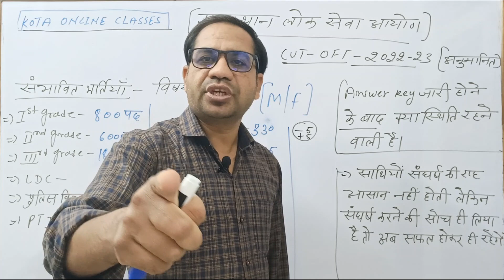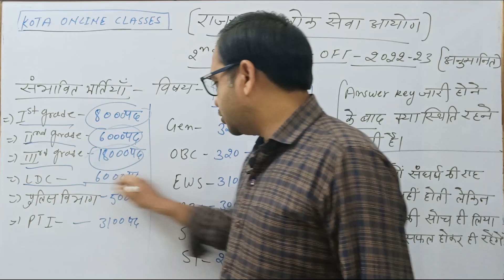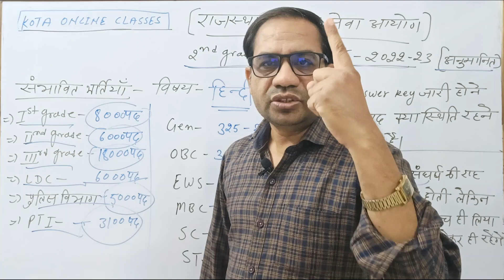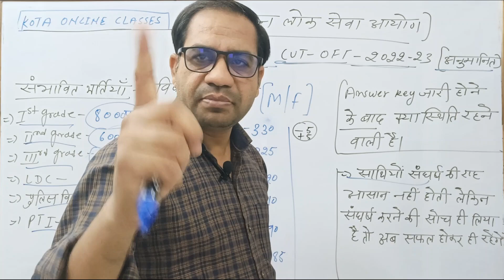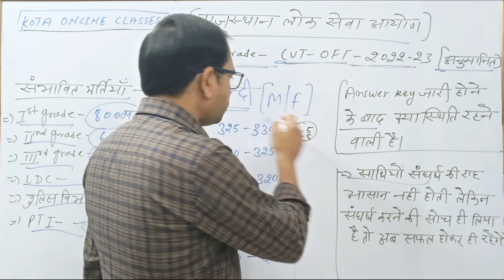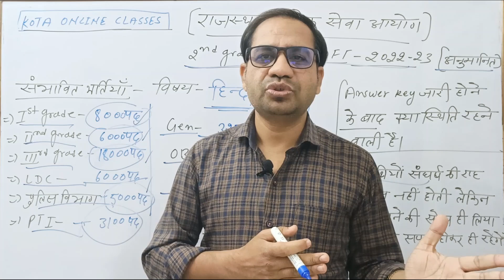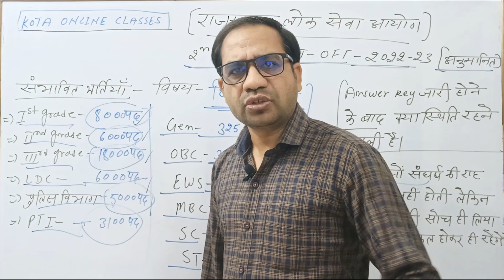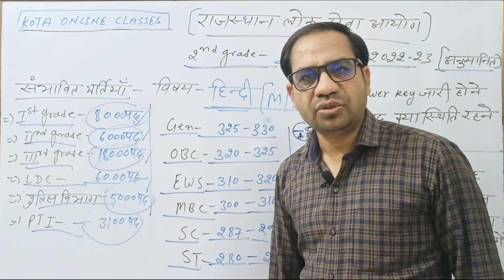RPSC 2nd grade Hindi cut off || Official Answer Key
Kota Online Classes brings you the most authentic Cut off by our Experts on the basis of Final Anser Key.